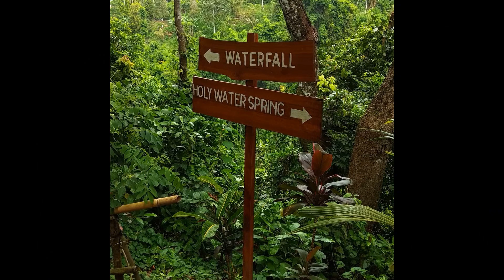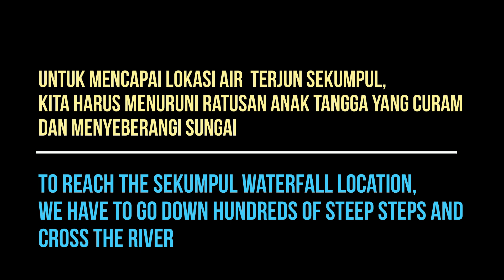Air Terjun Sekumpul : Wisata Alam Bali | Bali waterfall tour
Air terjun Sekumpul berlokasi di Desa Sekumpul, Kecamatan Sawan, Kabupaten Buleleng

Sekumpul Waterfall is located in Sekumpul Village, Sawan District, Buleleng Regency